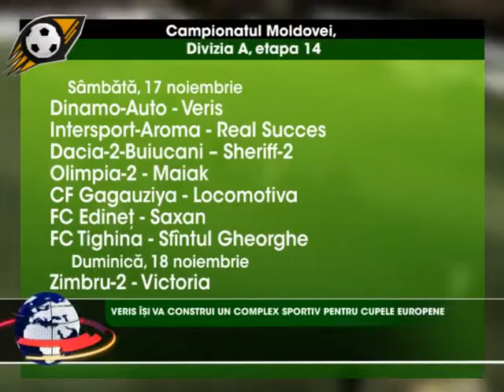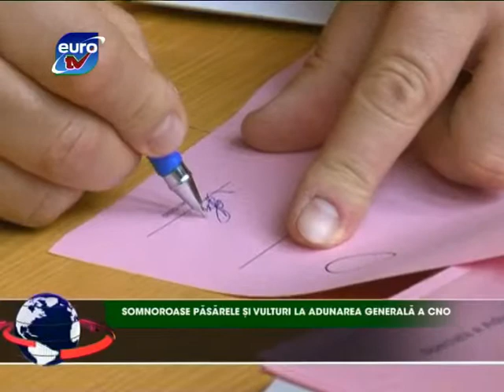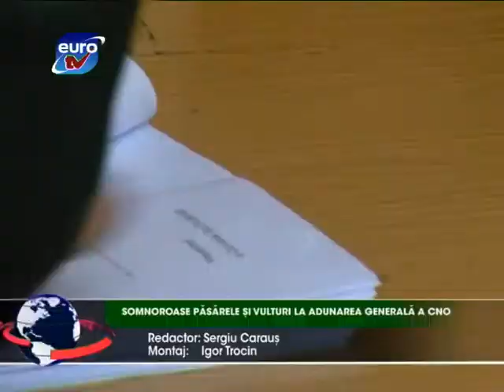Sport Euro TV 16.11.12 / Veris Chisinau Vasile Carp CNO Somnoroase Juravschi Casapu Manolachi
Veris vrea sa construiasca un Complex Sportiv pentru Cupele Europene
Zimbru vrea sa caleasca otelul
Somnoroase pasarele si vulture la Adunarea Generala a CNO